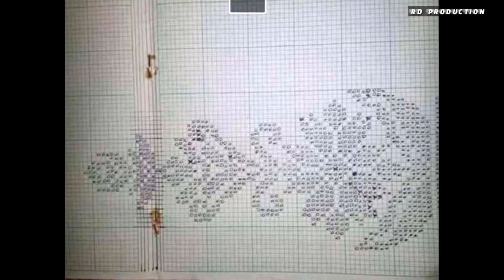Rigonai Thakborok Graph Bwthai | A New Rigonai Graph Bwthai | RD PRODUCTION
New Rigonai Thakborok Graph Bwthai